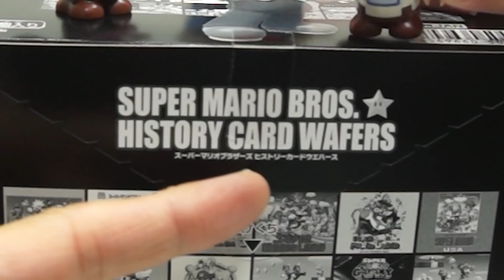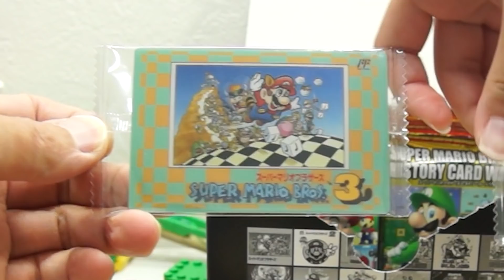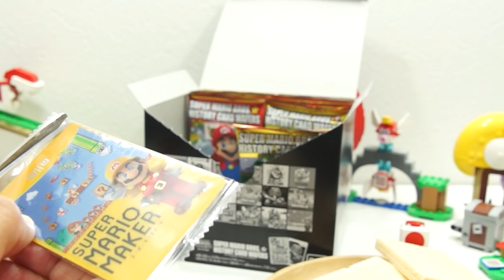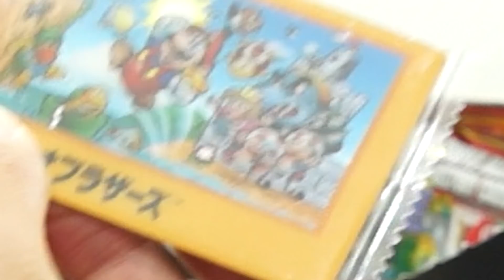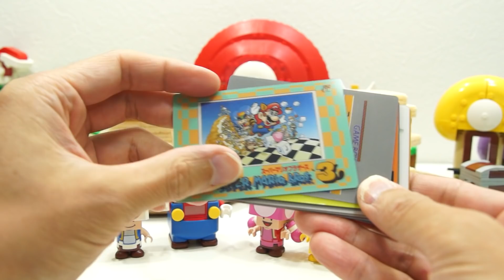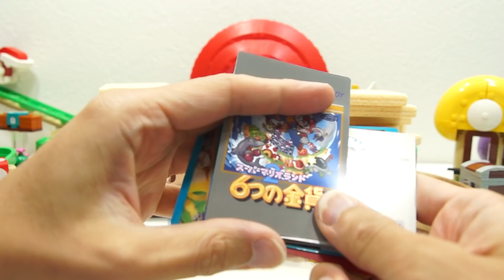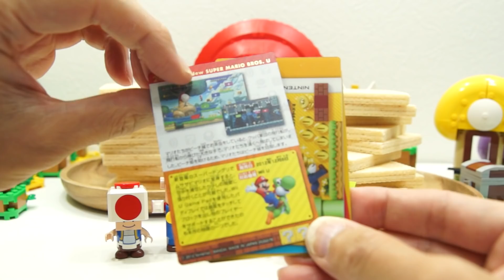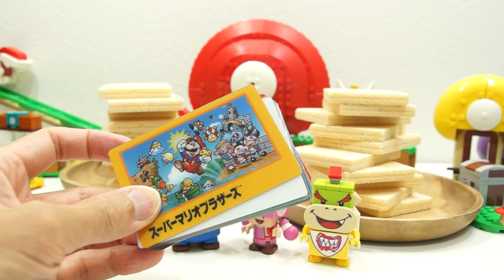【LEGO遊び】レゴ スーパーマリオ キノピコのいえ レゴマリオ【アナケナ&カルちゃん】LEGO Super Mario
☆彡このチャンネルでは子供にも安心して楽しめる動画を投稿してます☆彡
みなさんこんにちは「アナケナとカルちゃん」です！
今回は大人気ゲームのマリオがレゴになってキノピコの家までの険しい道のりを遊んでみたよ！ゲーム感覚のレゴマリオで楽しんだよ！

↓マリオメーカー2のアナケナとカルちゃんのコースは実際に投稿してます！ぜひ遊んでみてね♪
★カルちゃんの職人ID:DBX-4JY-LLF
★アナケナの職人ID：443-D8S-7HF

マリオ･･･アナケナ
キノピコ･･･カルちゃん

アナケナチャンネルでは子供と一緒に遊べる「ゲーム遊び（実況）」を週に2～3本投稿してます！
◆マリオ
◆スマブラ
◆ポケモン
◆スプラトゥーン2
◆青鬼

その他人気の動画

≪再生数100万回以上の動画≫
↓【ゲーム遊び】マリオメーカー2でキノピコの家ごっこ遊び マリメ【アナケナ&カルちゃんのキッズアニメ】Super Mario maker 2

↓【ゲーム遊び】マリオメーカー2でマリオの家ごっこ遊び マリメ【アナケナ&カルちゃんのキッズアニメ】Super Mario maker 2

↓【LEGO遊び】レゴとスライムでスプラトゥーンごっこ ナワバリバトルで勝負だぞ！【アナケナ&カルちゃんのキッズアニメ】Splatoon

↓【LEGO遊び】青鬼レゴから逃げれるのか！？謎を解いて建物から脱出するぞ！【アナケナ&カルちゃん】Ao-oni

≪オススメの寸劇動画など≫
↓【LEGO遊び】スマブラごっこ 大乱闘で勝ちのこってマスターハンドど対決だ！【アナケナ&カルちゃんのキッズアニメ】Super Smash Bros

↓【LEGO遊び】スーパーマリオごっこ（前編）スーパーマリオになってピーチ姫を助けに行くぞ【アナケナ&カルちゃんのキッズアニメ】Super Mario